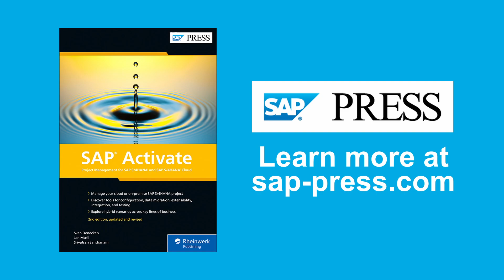Does SAP Activate Support AI and RPA?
SAP Activate: Project Management for SAP S/4HANA and SAP S/4HANA Cloud authors Jan Musil (Chief Product Owner, SAP Activate) and Srivatsan Santhanam (Senior Director, Concur Product Engineering) talk about SAP Activate support for artificial intelligence and RPA in this snippet from our Book Club series. Hosted by Kendall Tyler, DXC Technology.

SAP Activate
SAP S4HANA
SAP S4 HANA
SAP S4/HANA
SAP S 4HANA
SAP Activate
SAP S/4HANA